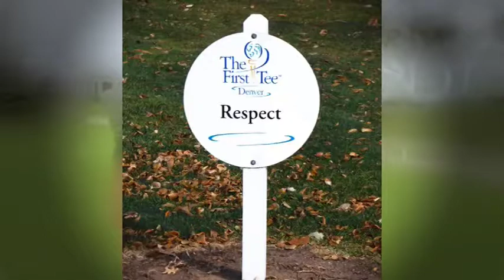Giving Back: Nick Leibold - USGA-AJGA Presidents' Leadership Award Recipient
Nick Leibold, of Littleton, Colo., was named the male recipient of the 2015 USGA-AJGA Presidents’ Leadership Award, honored at the 2015 Rolex Dinner of Champions in Sunriver, Oregon.

The USGA-AJGA Presidents' Leadership Award was created to recognize one male and one female junior golfer who demonstrate leadership, character and community service through their involvement with the Leadership Links program – a joint initiative founded by the USGA and AJGA in 2005 to further develop junior golfers through volunteerism.